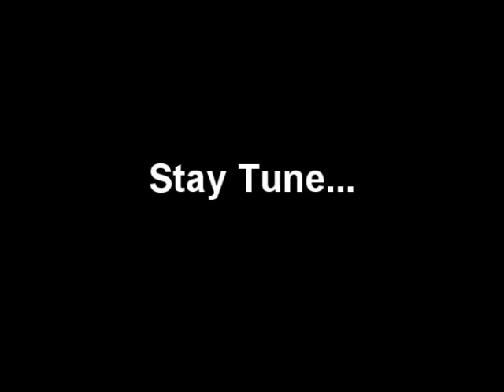MPJ HALLOWEEN SPECIAL - Tom Maxwell - HELLYEAH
Tom Maxwell tells us a real ghost story from when he was a child.

This is part of a month long special Halloween event going on at musicianphotojournal.com. It's where your favorite artist share personal stories of spooky scary tales. They share ghost stories, most scariest moments, most rememberable Halloweens, Stories of what Halloween was like as a child and more. (some captured on video, others are in print). In addition to the stories, there are also info on upcoming music oriented events that you will surely not want to miss.